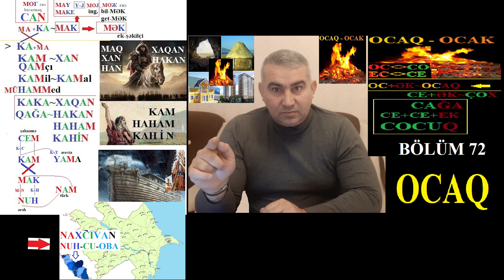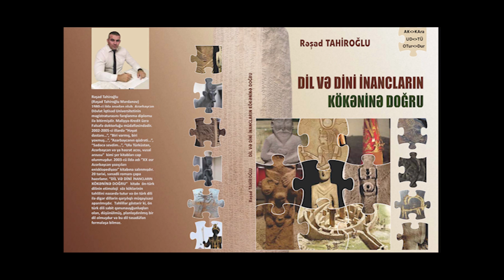BÖLÜM 212 / MAL, MAK, KAM5/ NAXçıvan sözünün etimoloji təhlili. RƏŞAD TAHİROĞLU MƏRDANOV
NAXçıvan sözünün etimoloji təhlili

RESAD TAHİROGLU MERDANOV